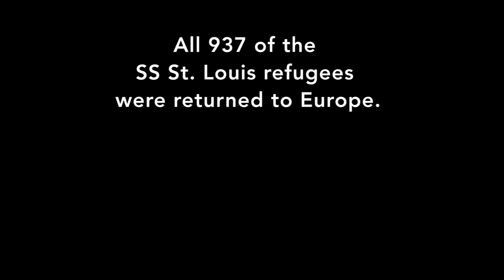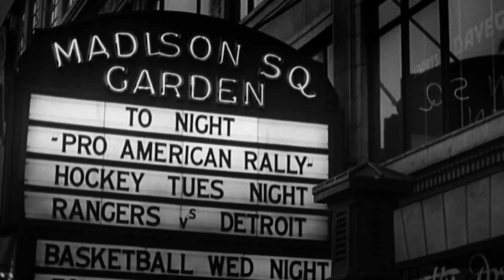Nobody Wants Us Trailer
Through the stories of three teens, we learn about the inherent goodness of others at a time when the world seemed against them. With the help of a Virginia maritime lawyer, First Lady Eleanor Roosevelt, and a State Department employee, they eventually found freedom on the shores of Hampton Roads in VA.

NOBODY WANTS US tells the story of some of the last refugees allowed into the United States until the end of World War II. With this first-hand account of Holocaust survivors who resettled in the U.S. in 1940, our goal is to create a better understanding of the plight of refugees everywhere.

This is a timely story that parallels how the United States responds to many to refugees fleeing war-torn countries over the years. The relevance of this story goes far beyond the historical significance of the S.S. Quanza. It reinforces the concept of helping those in need in any way possible - especially in light of the United States' response to the refugee crisis today.